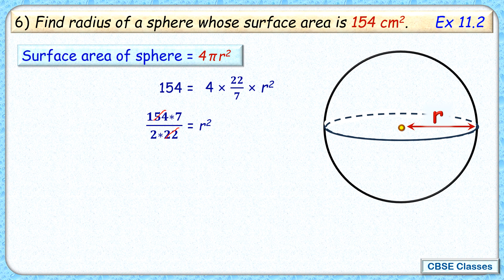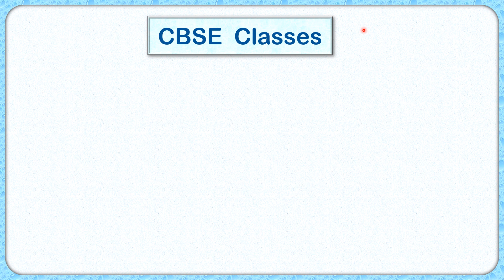Ex:11.2 - Q.6) Find the radius of a sphere whose surface area is 154 cm2. Class IX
Ncert Ex:11.2
6. Find the radius of a sphere whose surface area is 154 cm2.